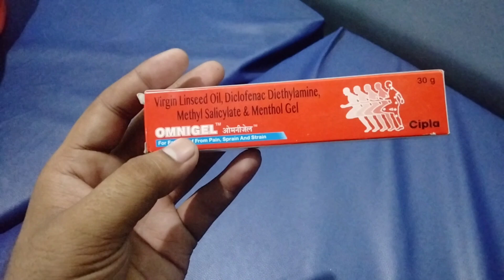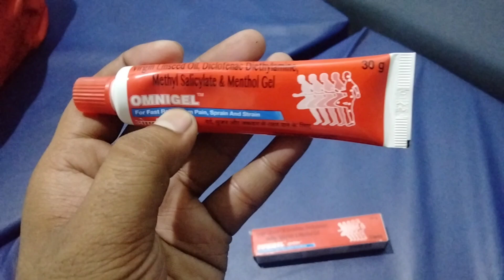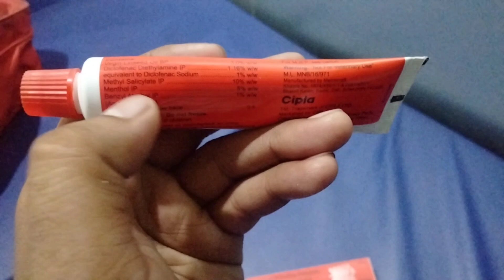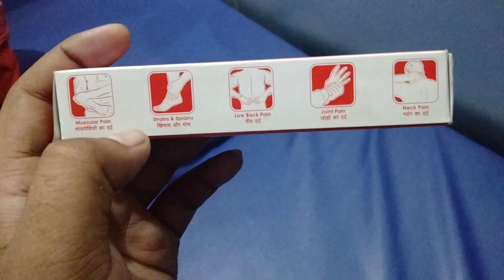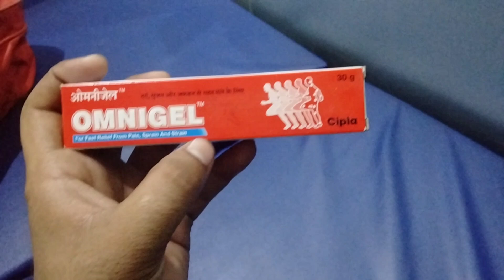omnigel | pain relief cream | ओमनी जेल दर्द,सूजन, जकड़न से दे राहत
👉दर्द 😭 चोट, सूजन को करेगा दूर | omnigel review 2024 | omnigel uses in hindi | how to use omnigel

Omnigel Review / सम्पूर्ण जानकारी / अंदरूनी चोट के लिए सबसे बेस्ट

Hello Viewers iss video me humne aapko omnigel cream ka review kiya hai jisme btaya gya hai ki omnigel uses in hindi or how to use omnigel cream in hindi omnigel ek pain relief cream hai jiski sampurn jankari di gayi hai koymi अंदरूनी चोट के लिए सबसे बेस्ट cream hai ओमनी जेल दर्द,सूजन, जकड़न से दे राहत deti hai

omnigel review,
uses of omnigel,
omnigel cipla,
omnigel ka upyog,
how to use omnigel,
omnigel ingredients,
gya near,
gyanear the medical channel,
cream for pain,
gel for inflammation,
Omnigel,
omnigel review,
uses of omnigel,
omnigel cipla,
omnigel ka upyog,
omnigel ingredients,
gya near,
cream for pain,
gel for inflammation,
omnigel ointment uses in tamil,
omnigel gel,
Moov gel,
Volini gel,
Dard ka cream,
Dard ke liye,
Chhot ka cream,
Kamar dard ka gel,
Dawai ki jankari

Topic under my video

omnigel reviews,
omnigel spray review,
omnigel cream review,
use of omnigel,
omnigel cipla,
cipla omnigel spray review,
omnigel kaise use kare,
omnigel ka price,
omnigel kannada,
omnigel ka use kaise kare,
omnigel ka price kya hai,
omni gel kaise lagaya jata hai,
omni gel kaise lagaye,
omnigel ka spray,
omnigel kaisa hota hai,
omnigel ko kaise lagaen

Related topics in the video

Omnigel Use for Pain Relief | Omnigel लगाने का सही तरीका

Volini gel ke fayde | volini pain relief gel review | rs.10 volini gel

Moov cream ke fayde uses of moov cream | moov cream for muscle & joint pain relief

Face Cream Use | Antifungal Cream | Diclofenac cream | Pain killer cream| Betnovate C | medicine